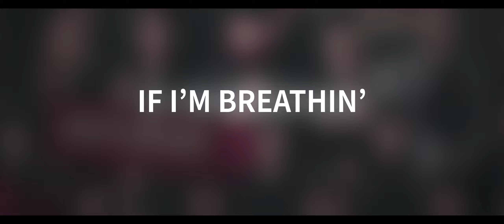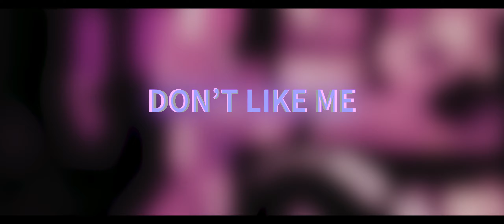STAR WALKIN' - Lil Nas X | League of Legends Worlds Anthem | dennis marcus flip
socials▼